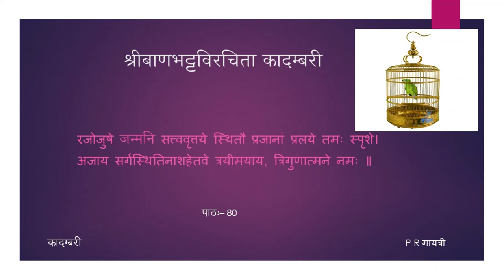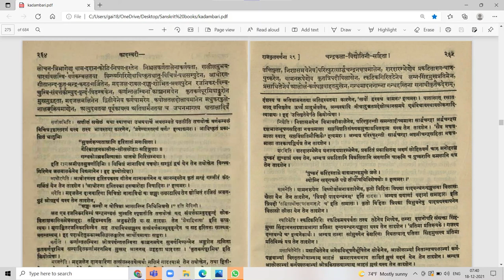कादम्बरी (पूर्वभागः) - कथा - पाठः ८० (Tamil Lecture)